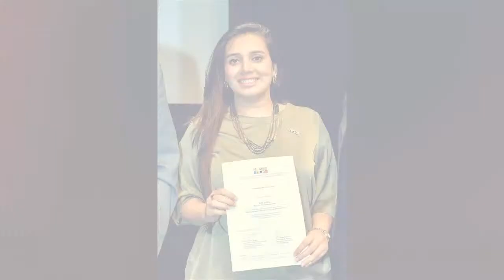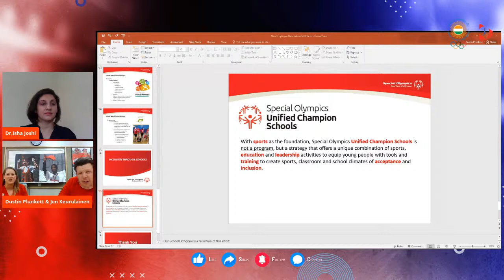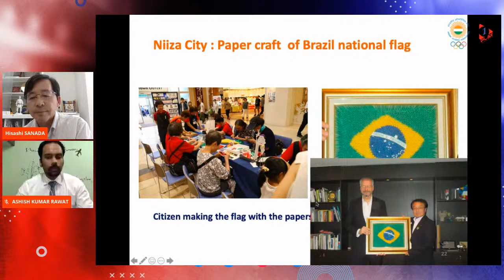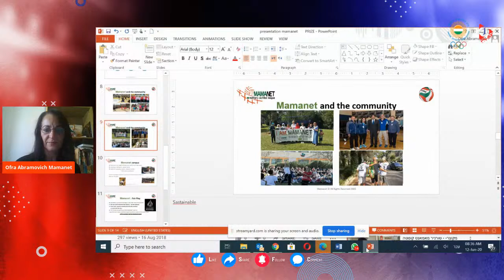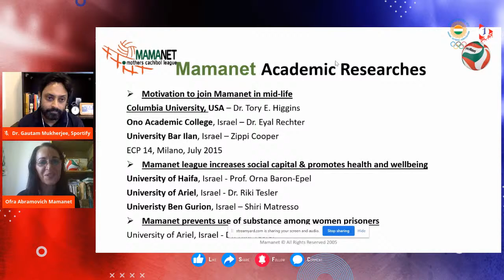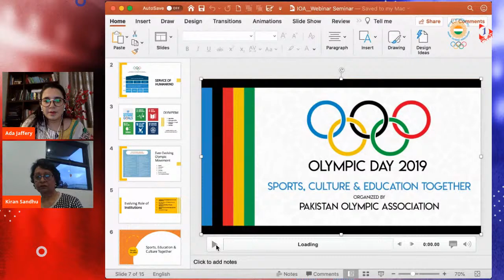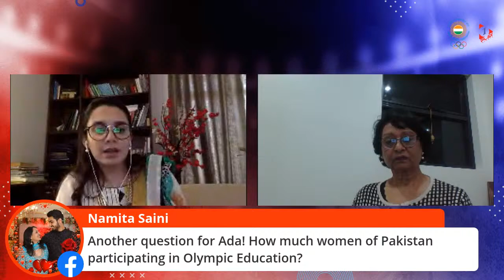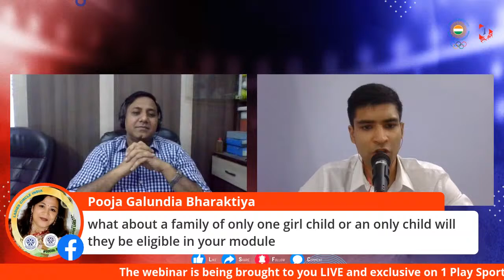Day 2 | International Webinar on Olympism and Olympic Education in the 21st Century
1 Play Sports, in conjunction with the Indian Olympic Education Committee, is proud to be showcasing a LIVE broadcasting of the "International Webinar on Olympism and Olympic Education in the 21st Century" on June 11 and 12 from 9 AM - 8 PM IST.

We are honoured and excited to share our very esteemed set of panelists for Day 2 (June 12th) of our webinar.